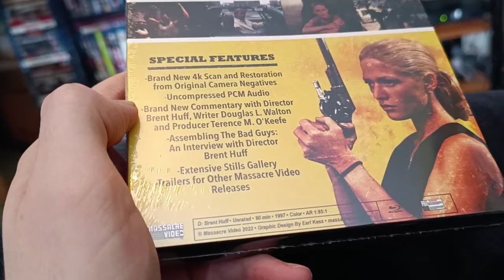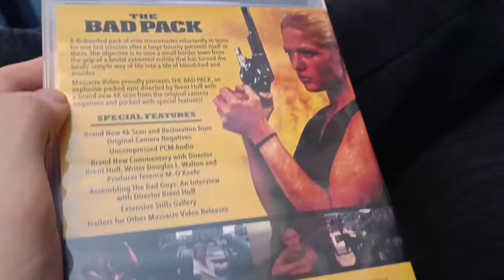The Bad Pack Blu-ray Unboxing - M Video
WWE Star Roddy Piper Action Film